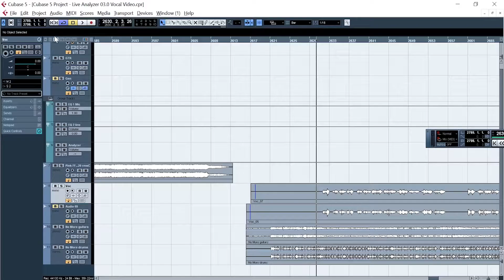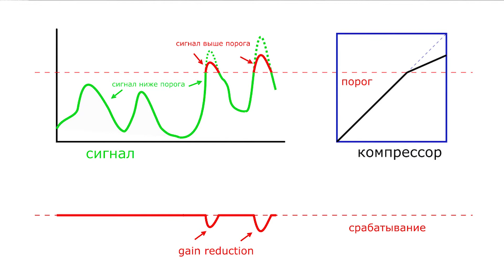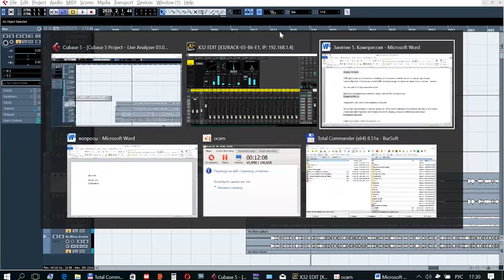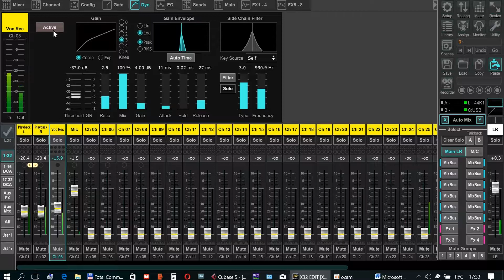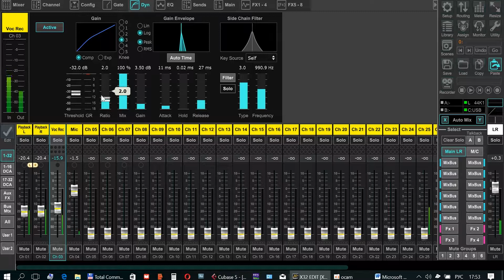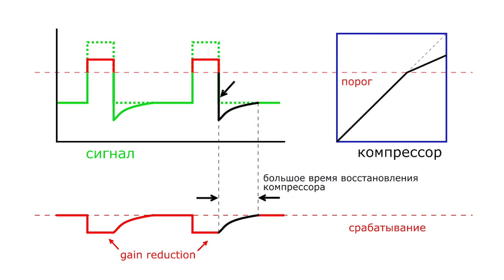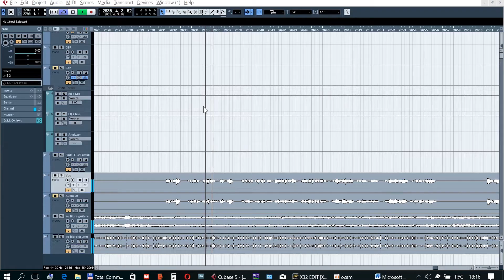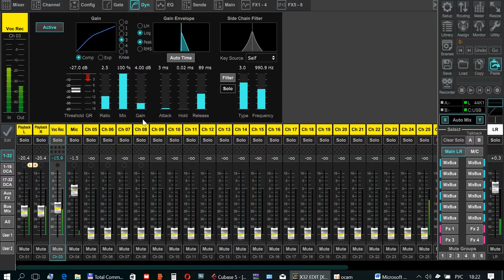miusicheads Лекция №4 Компрессия